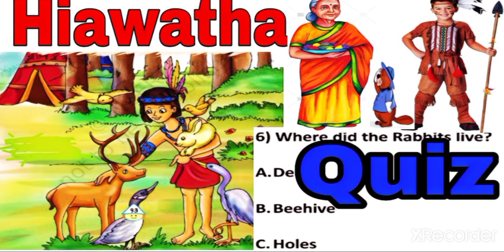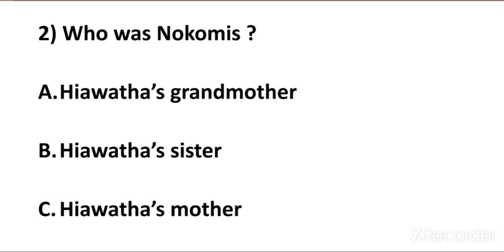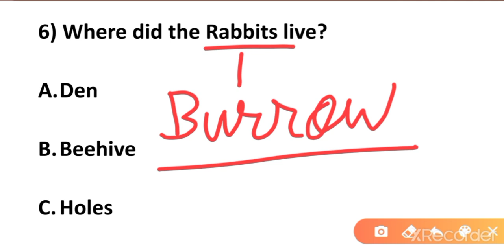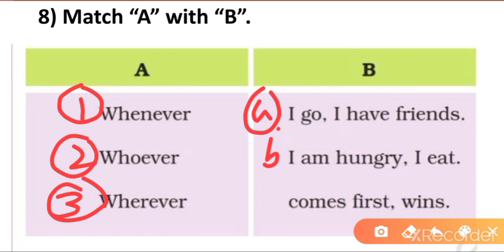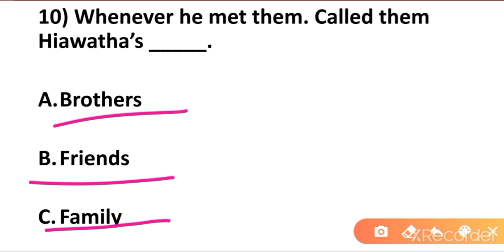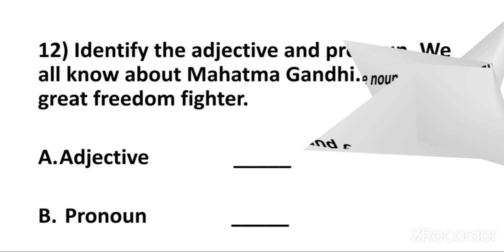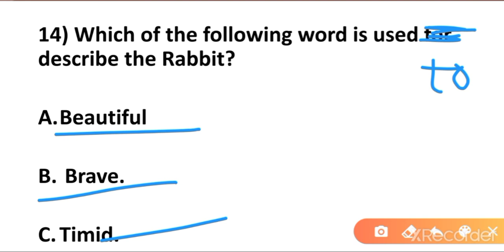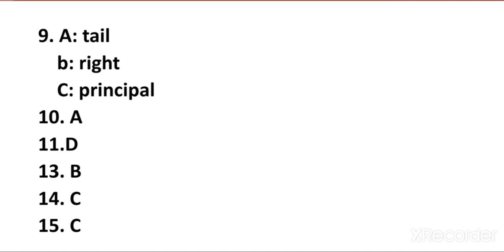QUIZ (Test yourself) / Hiawatha / NCERT / CLASS 4 ENGLISH / All important question answers